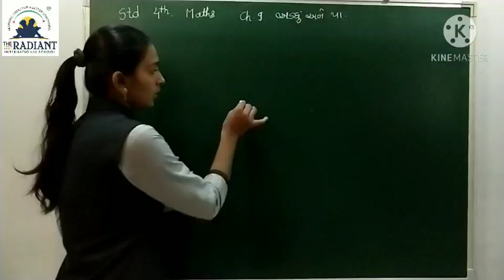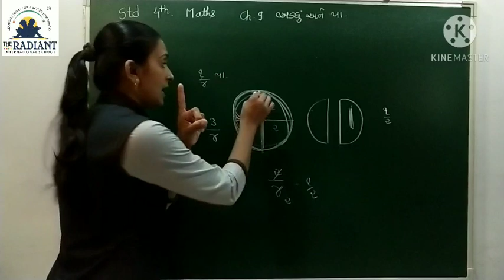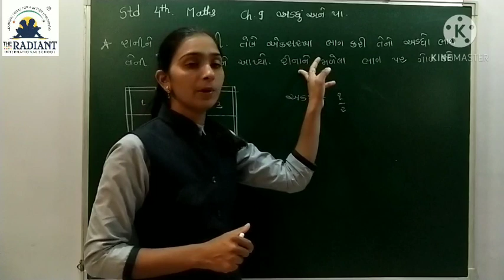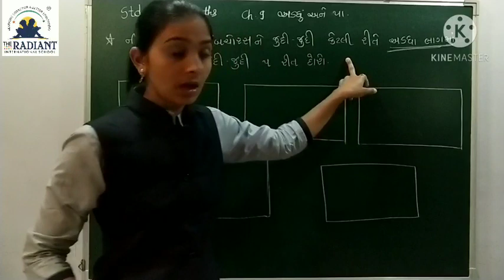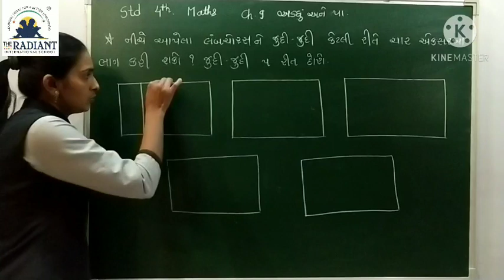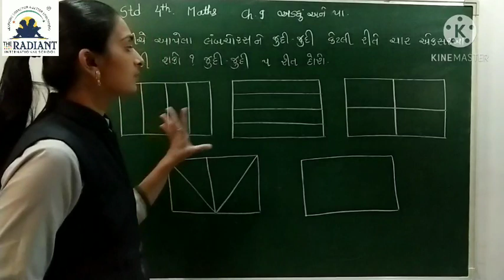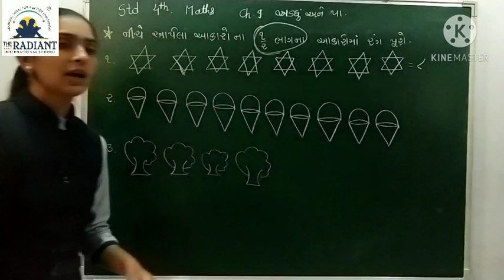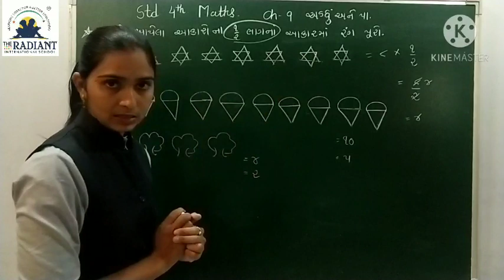GUJ MED STD 4 MATHS CH 9 અડધું અને પા PART 2 mp4